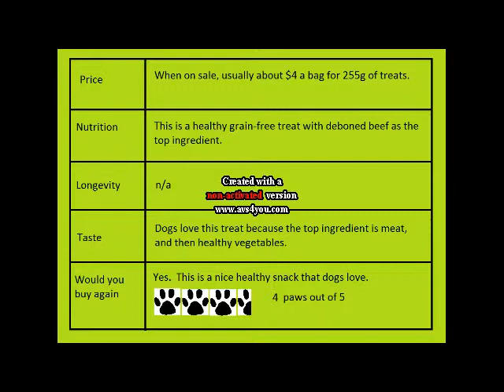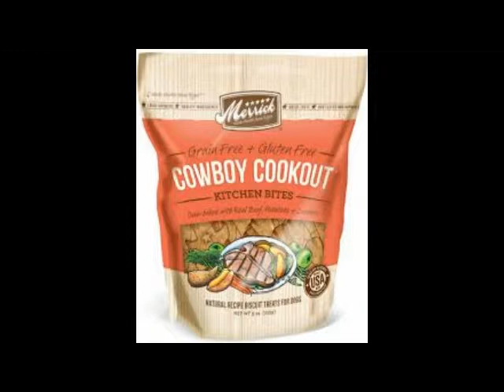Dobertot: Doberman product review - Merrick's Cowboy Cookout treats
Doberman reviews Merrick's dog treats - Cowboy Cookout

We feature lots of funny red doberman pinscher and baby videos, kids' toys videos (ie. Ever After High, Lalaloopsy, Megablocks, Bubble Guppies, Marvel and much more!) and dog product reviews.